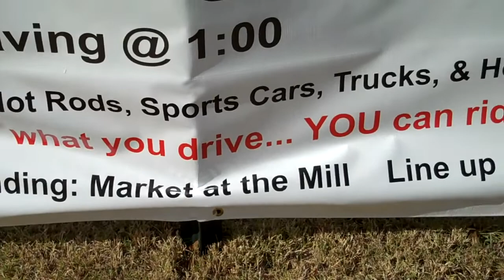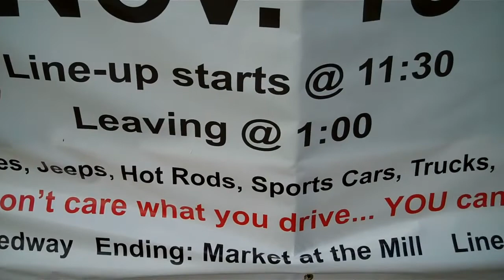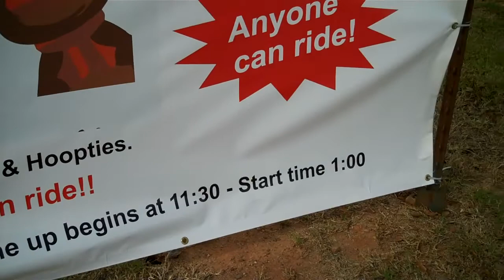2nd. Annual Pickens Toy Run Nov.19th. 2022 Liberty,SC